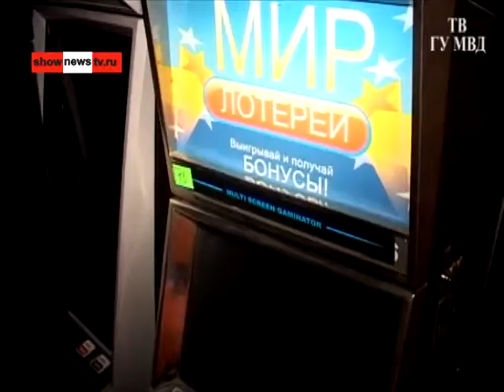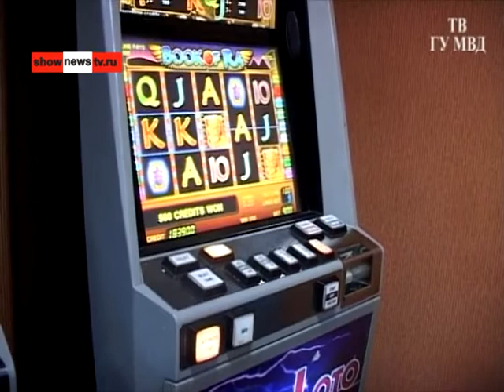В аптеку прямо, в игорный клуб налево и в подвал